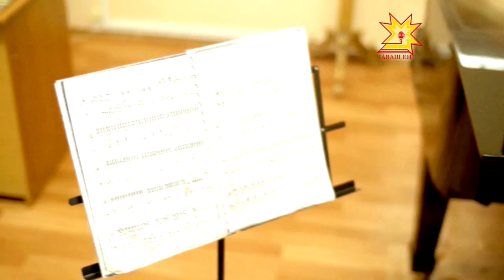Каçхи тĕл пулу. Выпуск 02.05.2015